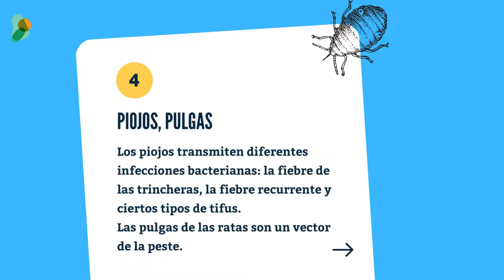4 insectos que transmiten enfermedades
🦟 Los insectos (mosquitos, piojos, pulgas, chinches) y las garrapatas son capaces de transmitir una serie de enfermedades causadas por agentes infecciosos. Estas enfermedades proliferan sobre todo en entornos tropicales.

😷 Aprende qué tipos de insectos pueden hacernos enfermar.

¡Tuitéalo!